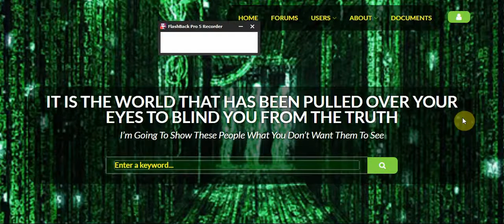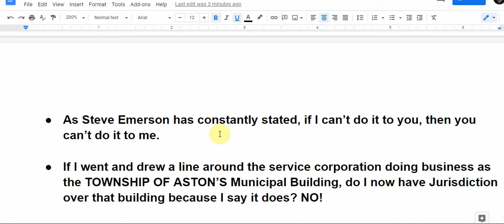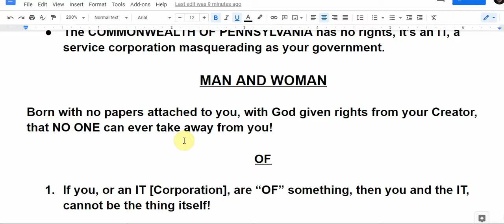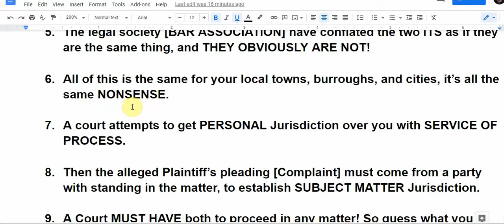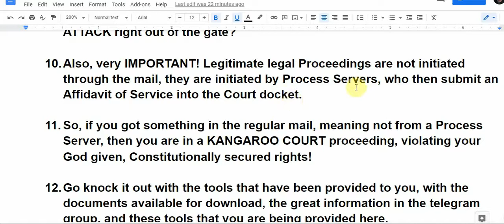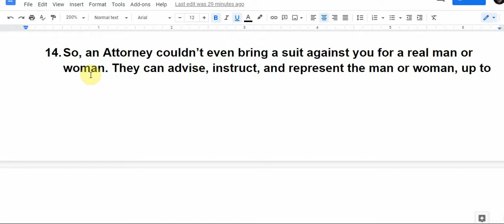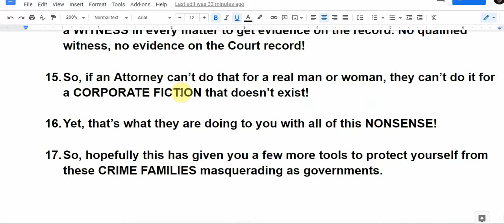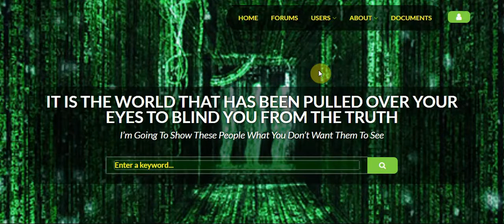The Art of War Part 3